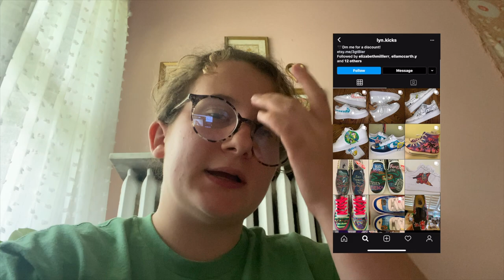colorful summer clothing haul 🌈 (affordable!)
i didn't seem to have any summer clothes, so i did some shopping!

mustard jean shorts:

amazon biker shorts